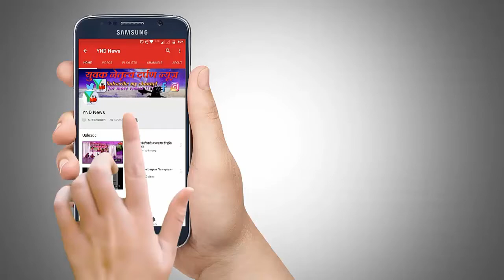भरोसा सेल पे जनता का बढता भरोसा ।।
आईपीएस अतुल कुलकर्णी के द्वारा एक सरहीनय कार्य। जनता और पोलिस के बीच की दूरी को कम करने के लिए ये पहल।

YND NEWS